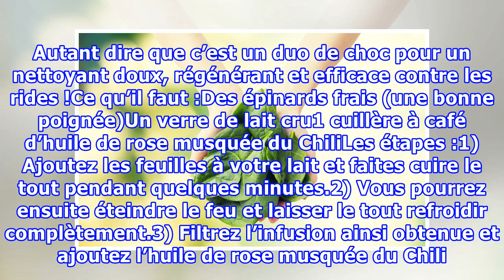À vos épinards ! Voici la recette d’un super lait nettoyant anti-âge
À vos épinards ! Voici la recette d’un super lait nettoyant anti-âgenoté 3.5 - 11 votesNous sommes en pleine saison des épinards. Sur les étals, ces derniers brillent par leur belle couleur verte qui nous inspire mille recettes gourmandes. Mais il n’est ici nullement question de préparer une salade ...